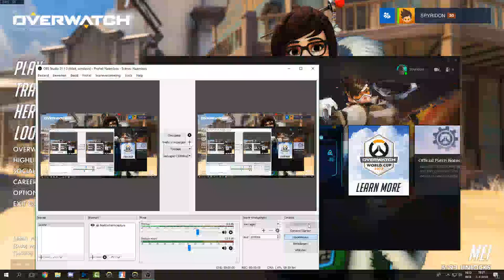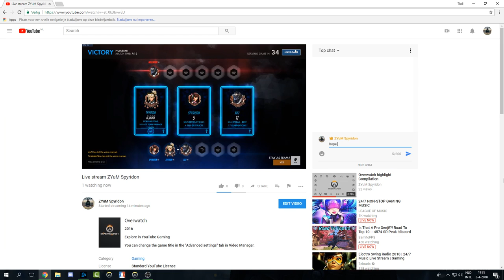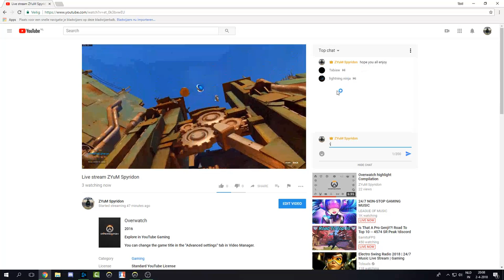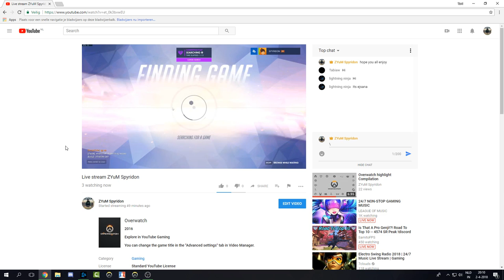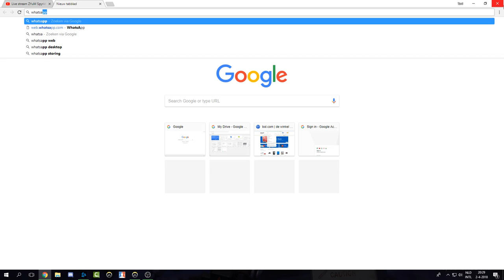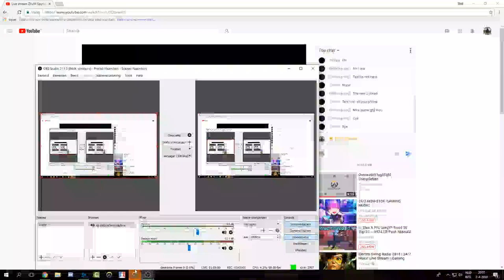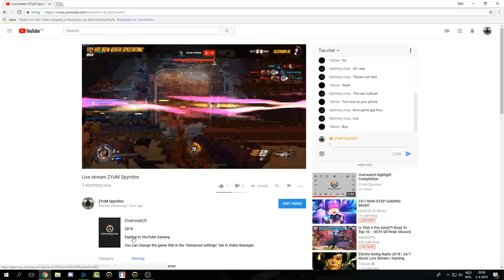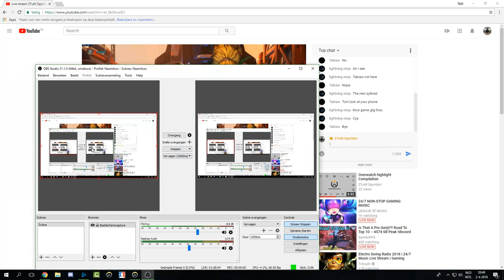Live stream ZYuM Spyridon